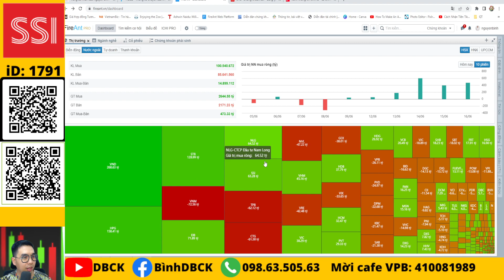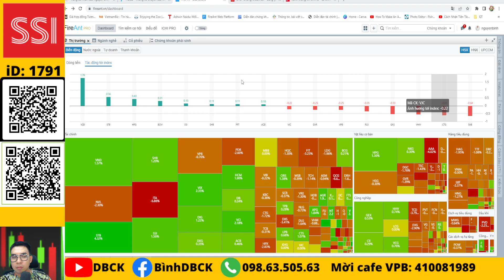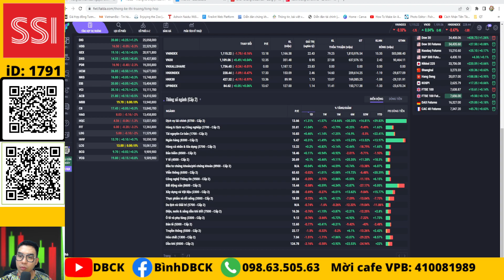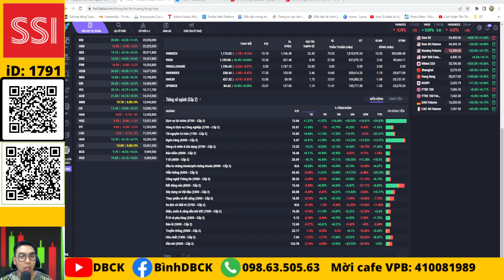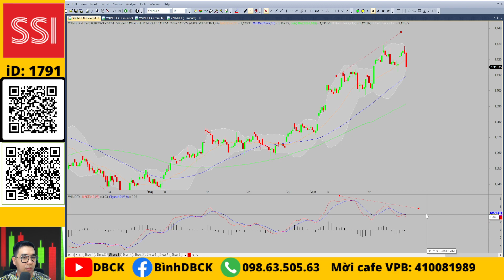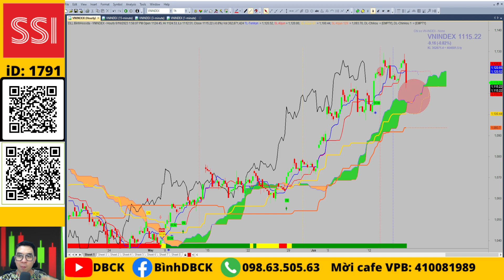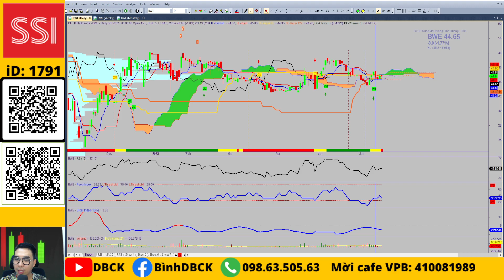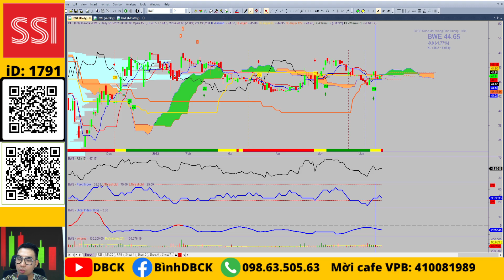Chứng khoán hôm nay: Nhận định thị trường 19-23/06/2023, phân phối cuối tuần với thanh khoản cao?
Cổ phiếu cần chú ý:  HPG, VGC, PVB, PVD, PVS, PVC, HSG, NKG, idi, anv, vhc, pvt, gmd, tco

💥Mở tài khoản VPS online iD: X530